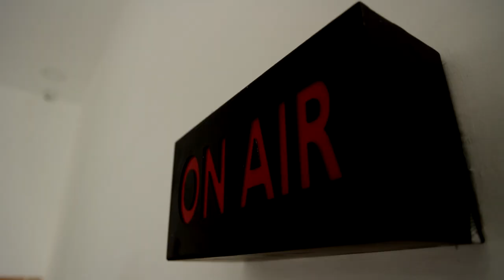திமுக தலைவர், பொதுச் செயலாளருக்கு எதிராக வழக்கு தொடுத்த திமுக உறுப்பினர் | Dmk | MK Stalin